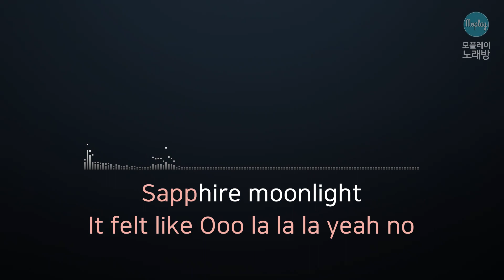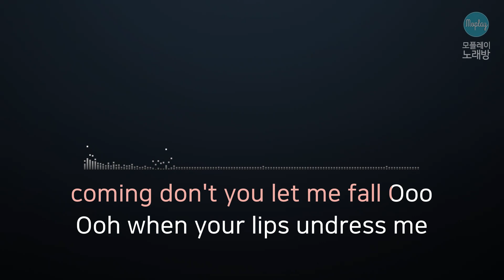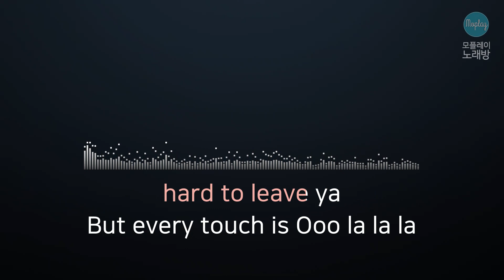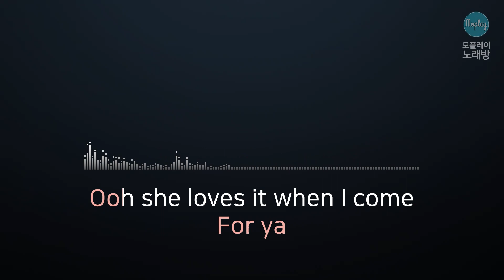[모플레이] Shawn Mendes, Camila Cabello - Senorita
Shawn Mendes, Camila Cabello - Senorita

작사/작곡
Ali Tamposi, Magnus Hoiberg, Camila Cabello, Shawn Mendes, Andrew Wotman, Jack Patterson, Joseph Levin, Charlotte Aitchison